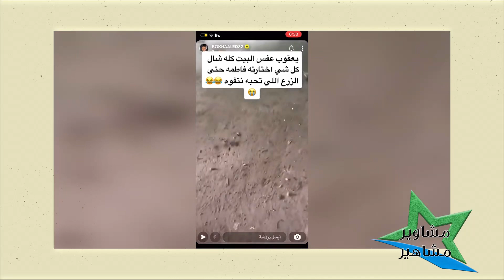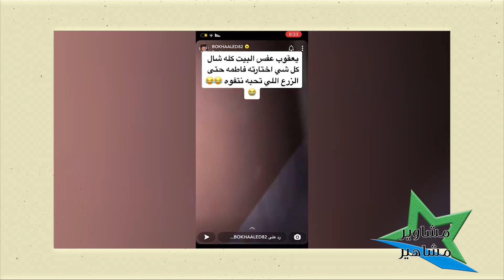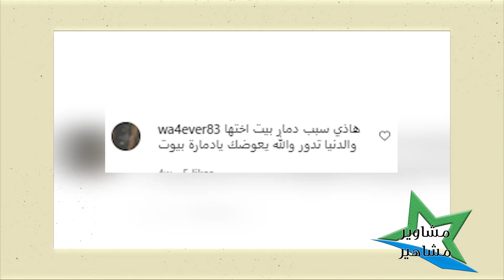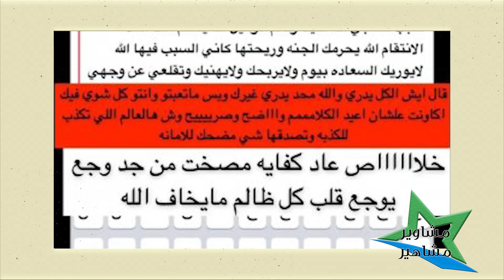🔴 يعقوب بوشهري يكسر منزل الزوجية الذي اختارته فاطمة الانصاري !